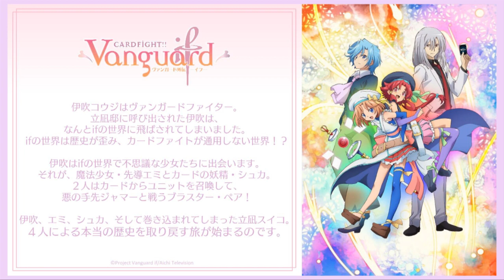New CardFight Vanguard -IF- Info And The Asia Circuit Has Arrived In Vanguard Zero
Let's discuss the new Magical Girl anime (no this isn't an April fools prank), CardFight Vanguard -IF-. I really like that they're going in a risky new direction  with it even if I'm not certain they'll be able to pull it off.
In other news, the Japanese Edition of Vanguard Zero has already added in the Asia circuit arc, including Rekka's deck!